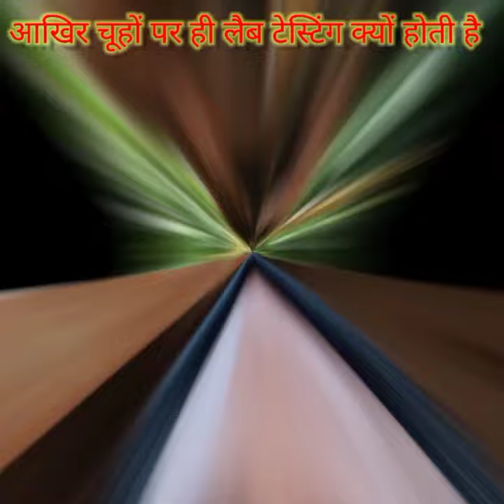आखिर चूहों पर ही लैब टेस्टिंग क्यों होती है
Hi friend,
Main AAP ka Bhai Sachin   rawat main aapko apni channel ke dwara Kuchh Adbhut rahasyamaen aur gyanvardhak interesting amazing fact ke bare mein batana chahta hun Main Chahta Hun ki aap log Mujhe Dekhen aur Apna bharpur Sahyog den aap apna Pyar De aur mere channel ko like share subscribe Karen aur comment Karen aap Sabko dhanyvad.
Quality short
White T-shirt
yt short
Yt shots
YouTube short
YouTube video
Motivational video
Funny video
Cartoon video
Comedy video
# comedy
Comedy shots
Comedy short
Funny short
Funny shots
Genius video
Genius short
Popular short
Popular shots
#5 amazing video
#5 amazing shots
#5 amazing short
Amazing shots
Amazing short
amazing video
Animal fact
Enemy fact
Army fact
Art fact
Award fact
Bank fact
Bird fact
Building fact
Character fact
Chemical fact
Company fact
Consultation fact
Continent fact
Creature fact
Day fact
Educational fact
Festival fact
Fish fact
Flower fact
Food fact
Fruits fact
Game fact
Great people fact
History fact
Human fact
Information fact
Insects fact
Language fact
Love fact
Metal fact
Month fact
Nature fact
Planet fact
Plant fact
Player fact
Religious fact
Science fact
Season fact
Secret fact
Singer fact
Sport fact
Space fact
State fact
Status fact
Technology fact
TV show fact
Universal fact
University fact
Fact short
Facts shorts
Fact video
Fact videos
Fact in Hindi
# GK
# general knowledge
Random fact
Random facts
Sachin Dev Rawat
Sachin Rawat
MEson facts Of:-this channel is all about random and some scientific fact

Note:-this video is only for the purpose of sharing the information or knowledge not be hurt with the feelings of anyone.

1) this video has no negative impact the original works (it would actually be positive for them)
2) this video is also for teaching purpose
3) it is not transfermative in nature.
4) I only used bits and pieces of video to get the point across where necessary.
5) some images are also used just for giving the clearance about the topic to the viewers.

amazing facts
fun facts
random facts
random facts you didn't know
Random fact
Amazing facts
youtube shorts
youtube shorts library
tamil facts
Facttechz
fact video kaise banaye
kinemaster se fact video kaise banaye
Short
enigmatic facts
fact band
fact japan
facts hindi
minecraft shorts
new facts
random facts in hindi
science facts
short film
top enigmatic facts
weird facts
while blindfolded 😳 (via therea10ne/instagram)
world facts
youtube shorts india
ytshorts